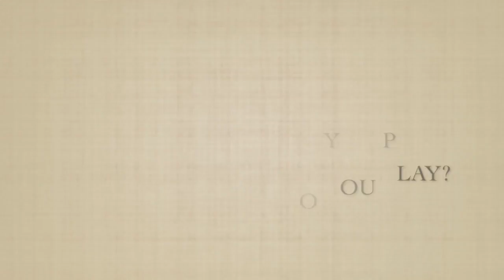"The Complete Works of William Shakespeare: Abridged" *CHATTING WITH STEVE* #1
Steve Guice tells us about his role(s) in "The Complete Works of William Shakespeare: Abridged"

August 30 – September 8, 2018  |  At the end of this hilarious and madcap romp, you’ll look at Shakespeare in a whole new way.  It’s an irreverent, roller-coaster ride that will leave you breathless with laughter as three performers careen through all 37 of the Bard’s plays in just 97 minutes.  One of the plays is presented as a cooking show.  Another is performed as a rap number.

With a run of nine years in the West End, this is still London’s longest running comedy.  By the time it’s over, you’ll know why.

“If you LIKE Shakespeare, you’ll love this show.  If you HATE Shakespeare, you’ll love this show.”